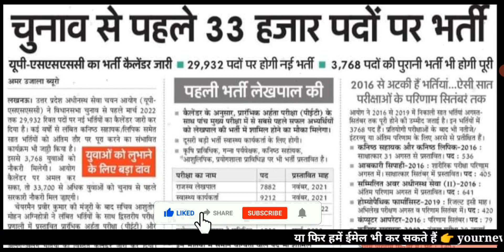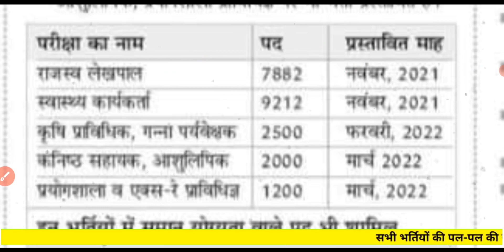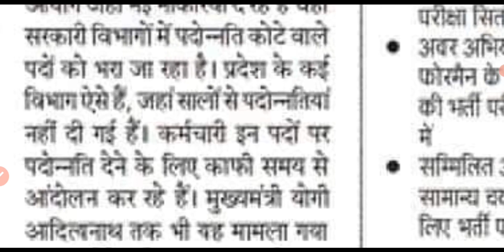खुशखबरी 33 हजार पदों पर भर्ती || कानूनगो राजस्व निरीक्षक व अन्य के 10,000 पदों पर नई भर्ती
12460 Latest News Today.